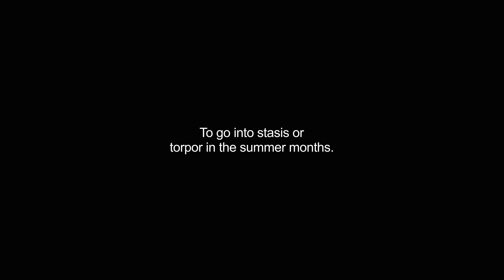aestivates video Dictionary meaning and pronunciation